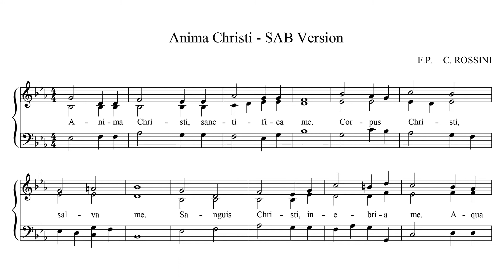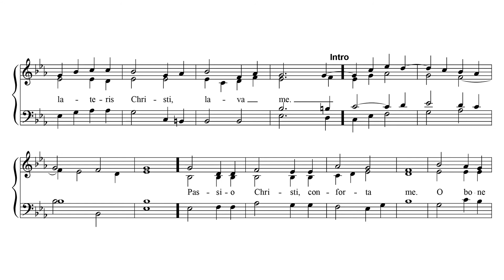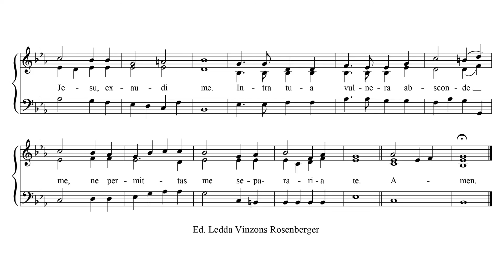Anima Christi — F.P - C. Rossini, Arr. Ledda Vinzons Rosenberger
Anima Christi by F.P. - C. Rossini, Arr. Ledda Vinzons Rosenberger
Choir: St. Vincent de Paul Church, Kansas City, MO
Director: Meghan Onochie
Organist: Benton Schmidt

O good Jesus, hear me
Within Thy wounds hide me
Suffer me not to be separated from Thee
From the malignant enemy defend me
And bid me come unto Thee
That with Thy Saints I may praise Thee